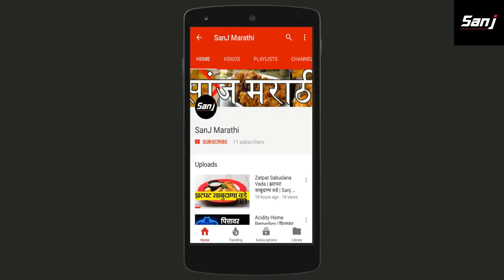Mix Veg Pancake | मिक्स व्हेज पॅनकेक | Sanj Marathi | Recipe #20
सांज मराठी Present's मिक्स व्हेज पॅनकेक !
लहान मुलांचा लंच बॉक्स साठी
भाज्यां  पासून छान,स्वादिष्ट,आणि रुचकर मिक्स व्हेज पॅनकेक घरच्या घरी बनवा !!

►  Cheese Masala Sandwich : Cheese Masala Sandwich